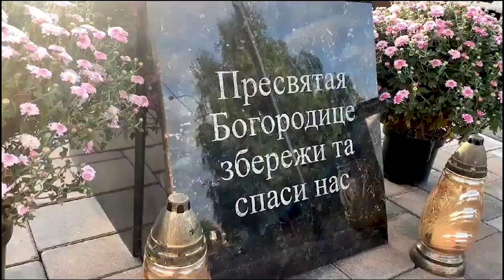Освячення двох капличок Божої Матері на території підрозділів АРЗ СП ДСНС Рівненщини